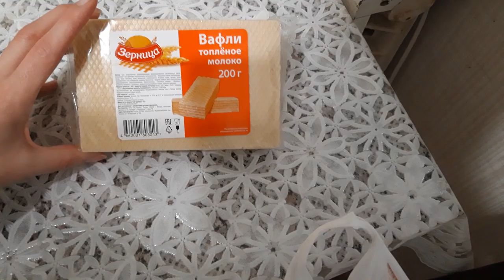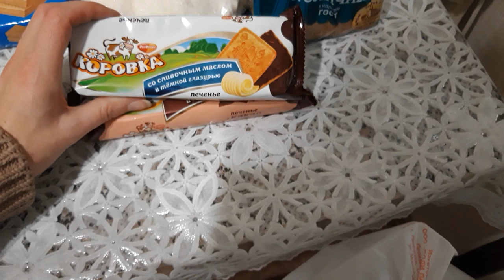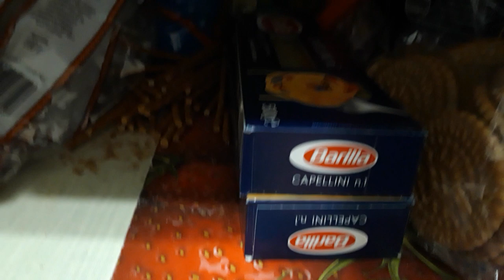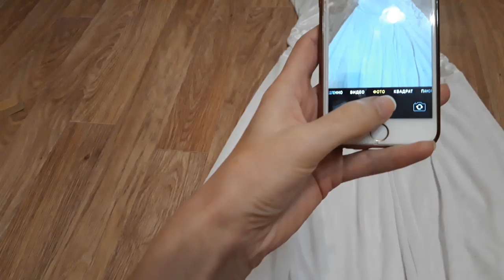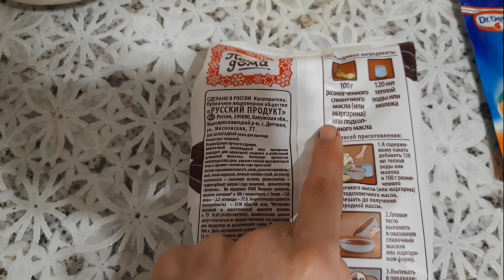КУШАЕМ СВОЮ ФИРМЕННУЮ ТУШЕНУЮ КАПУСТУ МУКБАНГ\НЭНСИ УПАЛА С ВЫСОТЫ\РУШАН НЕ ХОЧЕТ СТИРАТЬ СВОИ НОСКИ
Карта Сбербанка на развитие канала что бы видео выходили чаще 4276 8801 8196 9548  З.Р.И